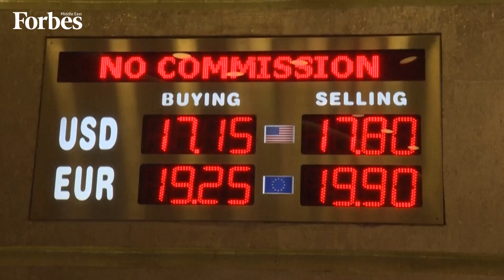Turkey's Inflation Soars To A Record 36%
The 36% year-on-year inflation rate in December is the highest in Turkey since September 2002, according to data from the Turkish Statistical Institute.